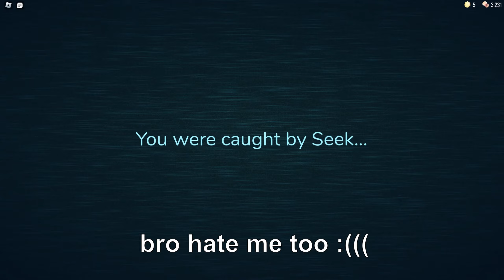Using RUSH Plushy In Doors!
RobloxPunch and all of its videos are intended for an adult audience over the age of 13 as defined in 16 C.F.R. § 312.2 CHILDREN'S ONLINE PRIVACY PROTECTION ACT (USA) and is not intended for children under the age of 13.

Let me tell you how I make the video: to start I go into the game and come up with ideas, then record a video and edit it in Da Vinci Resolve Studio, 1 video I have 1-2 hours or more (depending on the idea), after I edited the video, I make screenshots and create a preview in Adobe Photoshop, then come up with an interesting title and upload to YouTube! I make completely unique content to differentiate myself from my competitors and have an advantage over them!